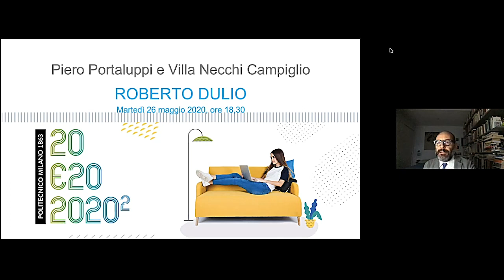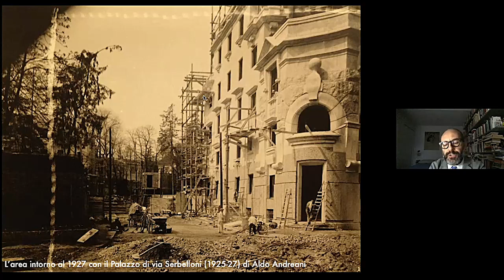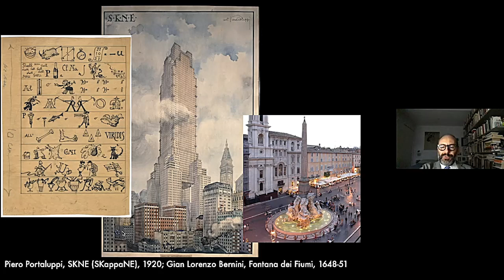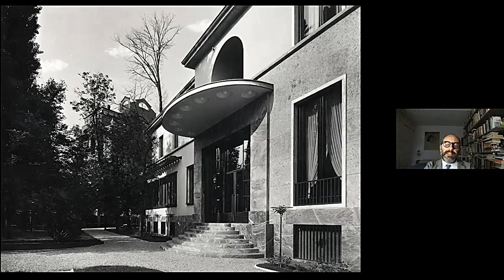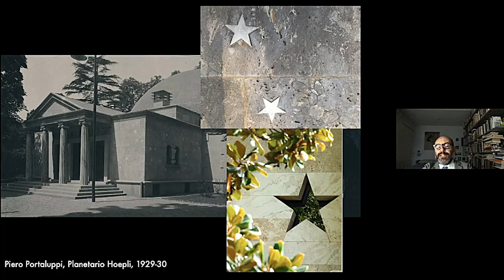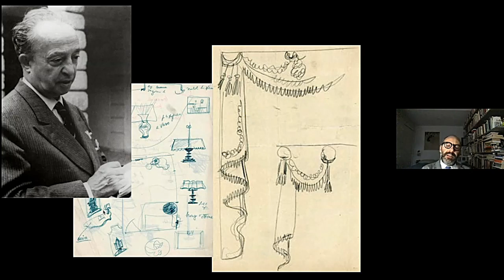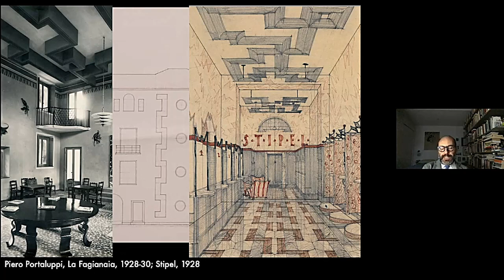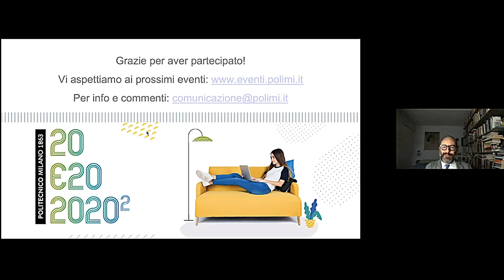Polimi Virtual Tour – Piero Portaluppi e Villa Necchi Campiglio (R. Dulio)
Tra il 1932 e il 1935 l’architetto Portaluppi (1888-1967) – laureatosi al Politecnico di Milano nel 1910 e preside della Facoltà di Architettura dal 1939 al 1945 e poi dal 1948 al 1963 – realizza per la facoltosa committenza della famiglia Necchi Campiglio una grande villa urbana in via Mozart a Milano, alle spalle di piazza San Babila. Lontano dal clamore delle avanguardie quanto dal quieto storicismo della professione, Portaluppi tempera un virtuoso equilibrio dal quale prende forma uno dei suoi edifici più noti, ora casa-museo del FAI, arricchita nel 2008 dai capolavori novecenteschi della collezione di Claudia Gian Ferrari.

Ne parla Roberto Dulio, docente di Storia dell'Architettura.

L'evento è parte di 20 e20 2020 ², palinsesto di iniziative online culturali e di divulgazione scientifica organizzato dal Politecnico di Milano in attesa di poter riprendere l’attività dal vivo.